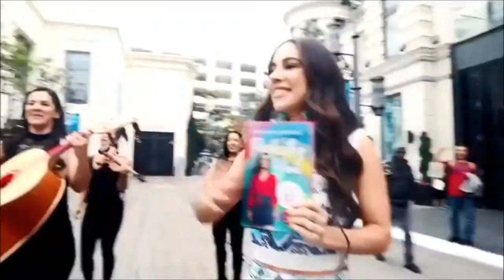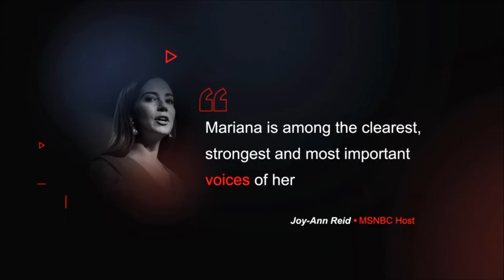MARIANA ATENCIO | About Mariana & Keynote Speaker Clips - Collaborative Agency Group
Author & Peabody Award-Winning Journalist with Viral TEDxtalk